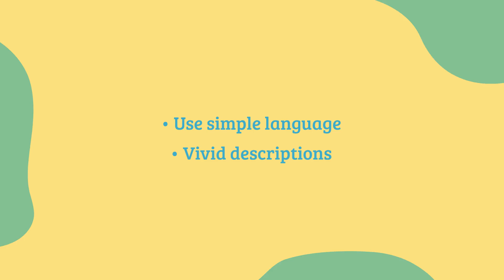Self-Publishing Success: Essential Tips for Aspiring Authors | Happydesigner Guide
YouTube Description
Are you ready to bring your book to life and achieve self-publishing success? In this video, we cover essential tips and strategies for aspiring authors looking to self-publish. From manuscript preparation to designing a captivating cover, marketing, and distribution, this guide will help you navigate the entire process.

🎨 Happydesigner specialises in creating beautifully designed books, guiding authors through every step of self-publishing. Whether you're writing a children's book, novel, or non-fiction work, our expert advice will set you on the path to success.